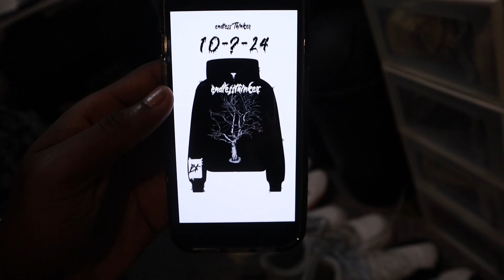Polo got a tat: Episode 2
Love every single one of you who supports me❤️